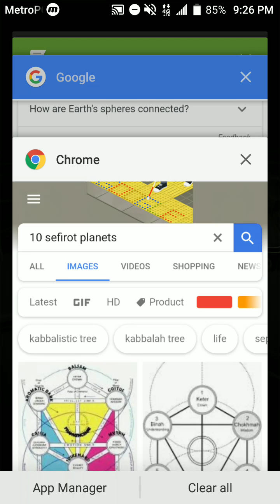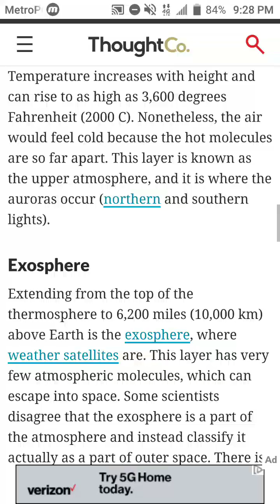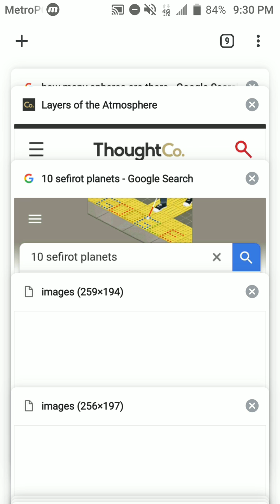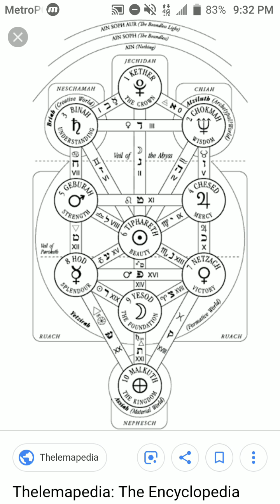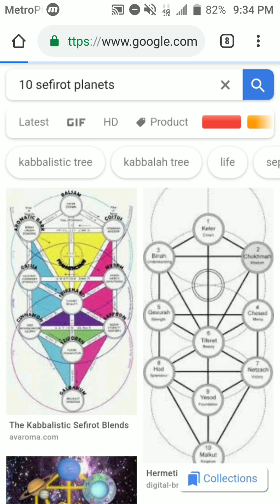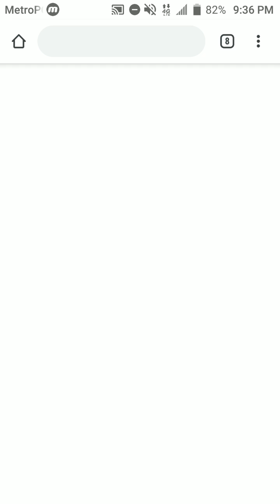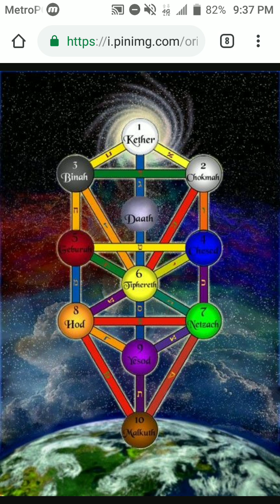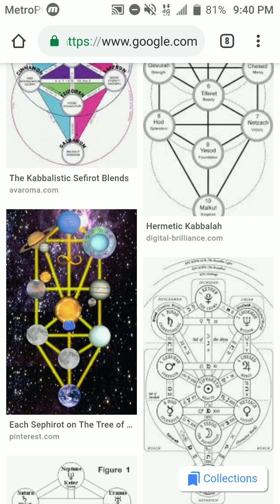Moon is now in Earth's Atmosphere Decoded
Decoding the uncoded